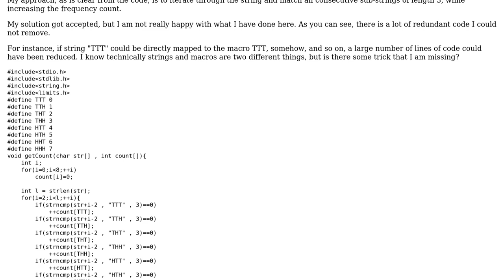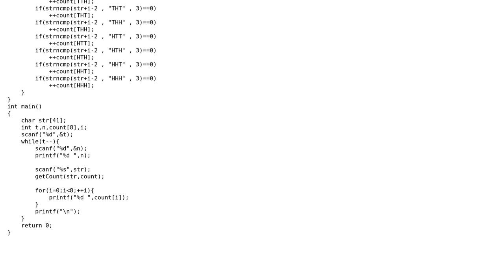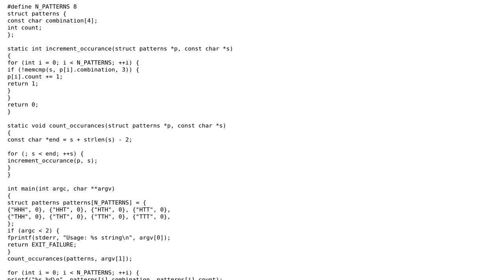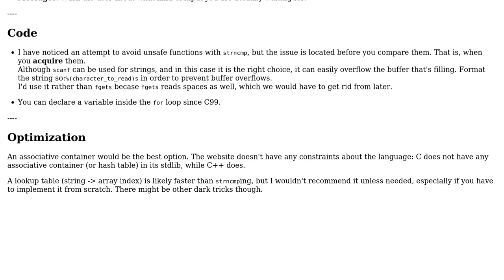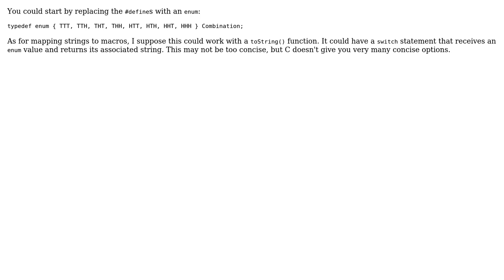Penney Game - mapping macros to strings (3 Solutions!!)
Penney Game - mapping macros to strings

With thanks & praise to God, and with thanks to the many people who have made this project possible! | Content (except music & images) licensed under CC BY-SA | Music | Images & others | With thanks to user William Morris user user43115 user Jamal user edmz and the Stack Exchange Network Trademarks are property of their respective owners. You are responsible for your own actions.